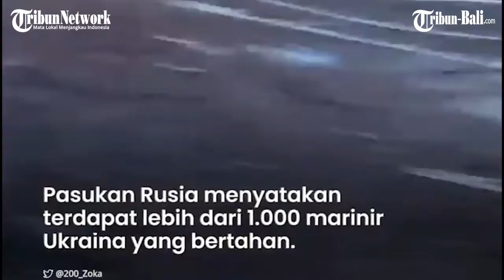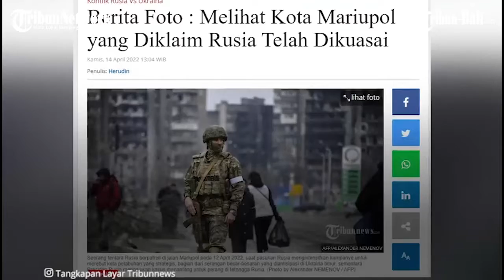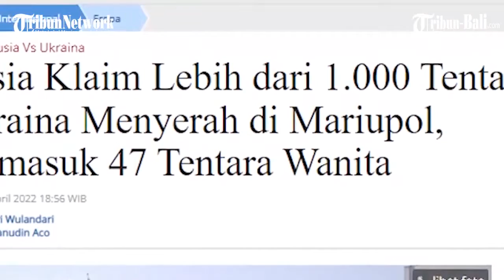Update Begini Penampakan Kotanya saat Ini Pasca Digempur Serangan, Rusia Klaim Telah Kuasai Mariupol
Setelah terus menyerang Kota Mariupol sejak invasi dimulai pada Februari lalu, kini Rusia mengklaim telah menguasai kota tersebut.

Rusia mengklaim telah menguasai secara penuh Kota Mariupol yang berada di sebelah selatan Ukraina tersebut.

Pasca gempuran tiada henti, Kota Mariupol kini tampak seperti kota mati.

(PRX)